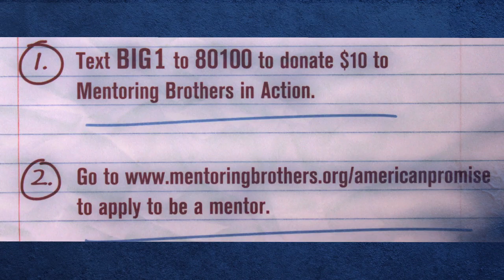Big Brothers Big Sisters of America represents at Sundance 2013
Big Brothers Big Sisters sends a Big and Little to the premiere of American Promise at Sundance 2013! Help us raise 100 new mentors and 100,000 towards mentoring boys of color.